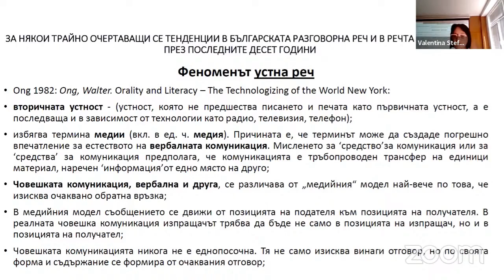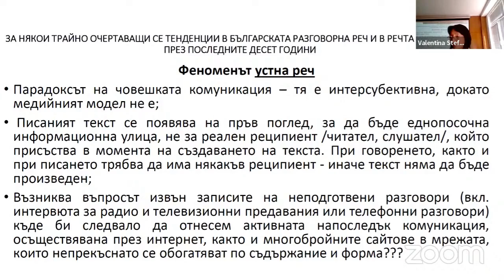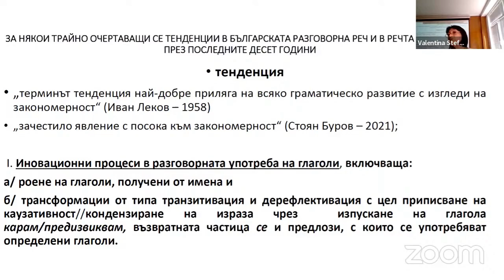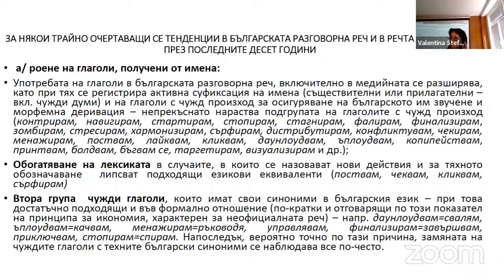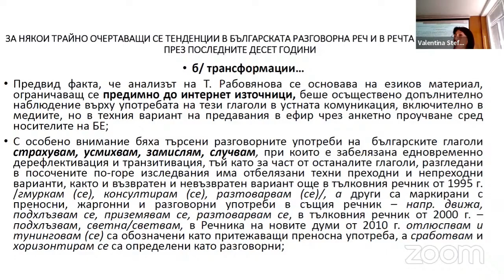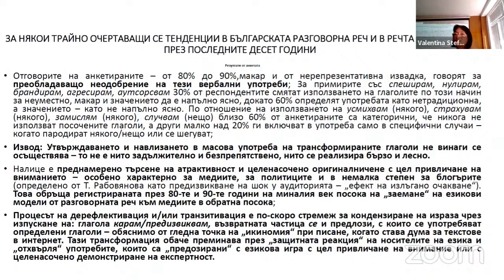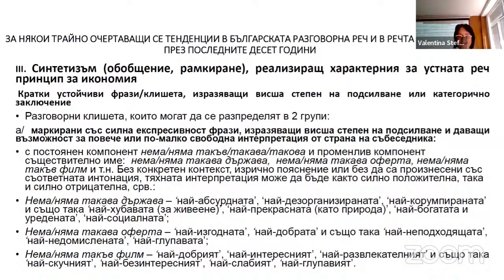БГ2023-6.1 Мариета Цветкова: За някои трайно очертаващи се тенденции в българската разговорна реч...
Мариета Цветкова (Нов български университет)
За някои трайно очертаващи се тенденции в българската разговорна реч и в речта на медиите през последните 10 години